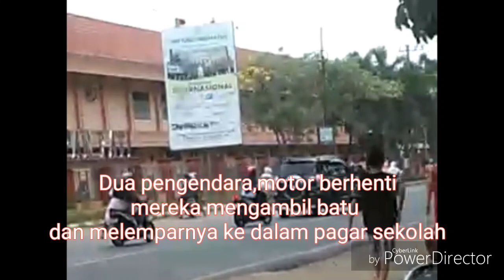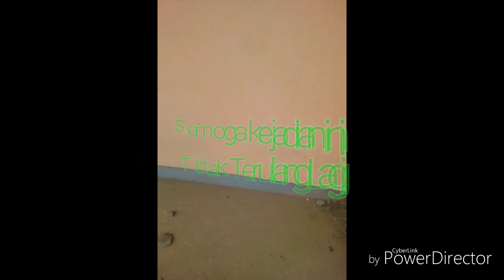Tawuran siswa di pati Hoax or True...?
Ulah usil pengendara motor melempar batu pada kaca jendela sekolah